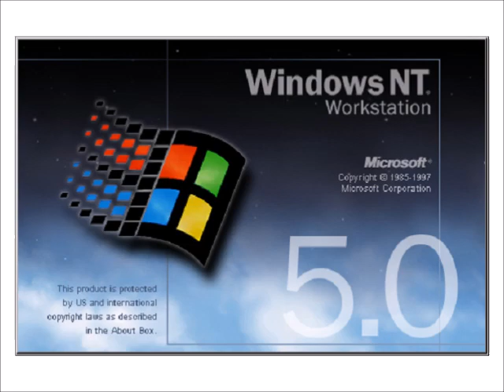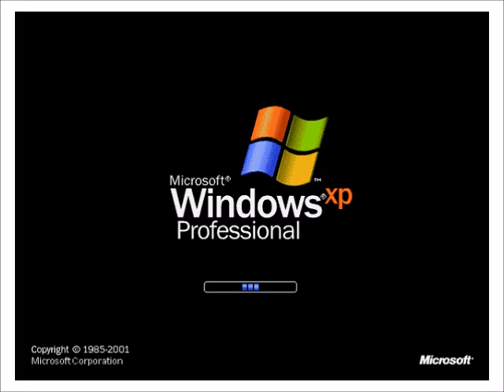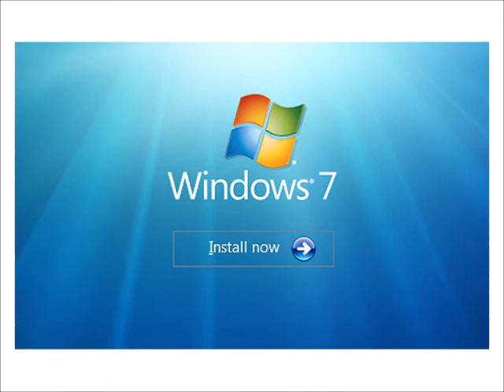Windows Startup and Shutdown Sounds in Photo Paper Effect